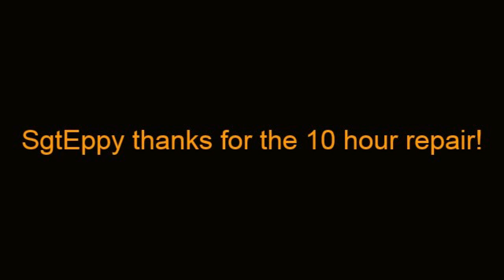Lv 1 Spectre vs. Custom EGats